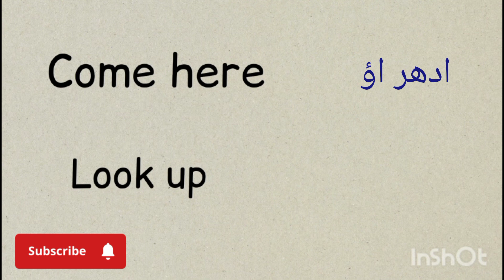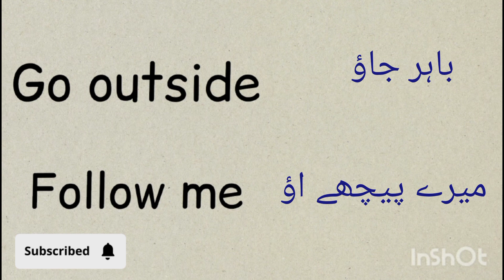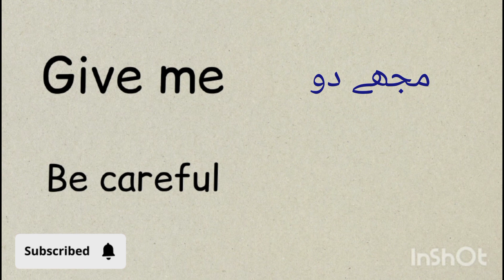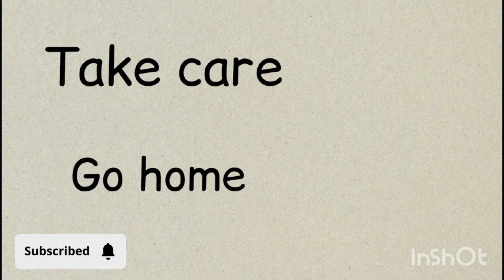40 shorts sentences in English with urfu translation for beginners|daily use conversation sentences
learnenglish​ englishspeakingpractice​ dailyuseenglish​ englishconversation​ englishspeaking​ englishkaisesikhe​ howtolearnenglish​

English learning practice in winter,
angrazi kese bole,how to tell in english,
angreji bole kaise,angreji kaise sikhe
English bolne ka tariqa,sentences kaise banaye,how to speak english
daily use shorts sentence in English,
english kaise bole,english kaise sikhe
english kaise bolna sikhe,english kaise padhe,basic English words meaning
basic english words,how to read english
read english,english speaking course,english learn,English speaking practice,learn english vocabulary,english speaking,vocabulary practice,english speaking practice